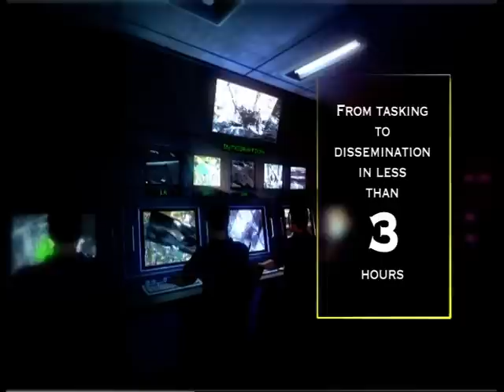ELTA-ELM-2070 - TECSAR SAR Satellite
The ELM-2070 Radar is a proven, low cost, high performance, light weight, space borne SAR payload.
Over three years of operation with the full satisfaction of the users -- more than 3000 images per month.
Various operational modes with fine resolution and very large coverage for scientific and operational users.
Supports direct theater data down load for various ground stations.
ELM-2070 Radar's inherent modularity supports the vision of responsive satellite capabilities.
Electronic beam steering allows very large coverage at very high resolution.
Full redundancy on all active units.
The ELM-2070 Radar Technology Enables High-Resolution Imaging Mission to Venus - a proposal to for the 2015 NASA launch